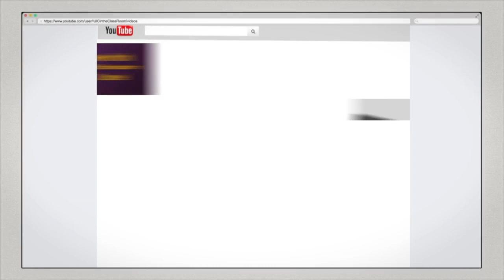The Israelites: Why I Joined IUIC